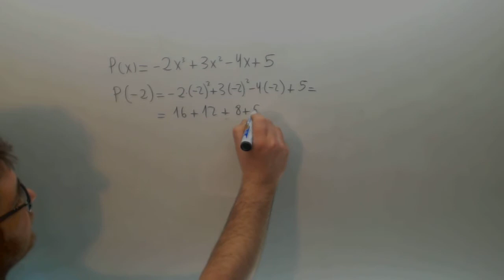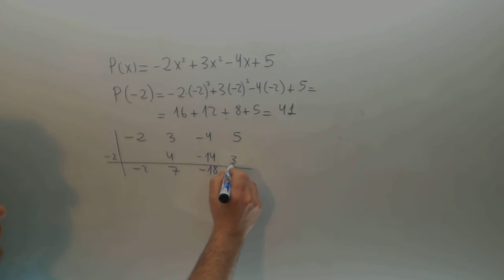Teorema del resto Valor polinomio Matematicas 4º ESO Academia Usero Estepona